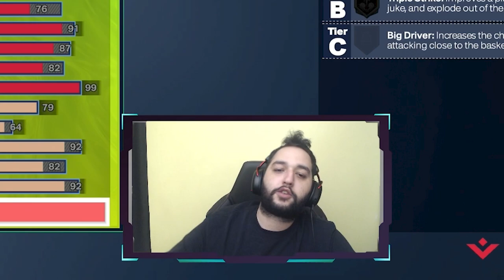NBA 2K24 BEST CENTER BUILD! EN İYİ CENTER BUİLD!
Herkese selamlar! Sizleri UZUN zamandır beklettiğimin farkındayım. Bunun için özür dilerim. Fakat gerçekten VC fiyatlarının çok PAHALI olduğunu sizlerde biliyorsunuz. Böyle bir dönemde TEK bir seferde açabileceğiniz ve OYNARKEN çok KEYİF alacağınızı düşündüğüm bir CENTER build ile karşınızdayım. SAVUNMA, HÜCUM ve ŞUT özelliklerliyle gerçekten iyi bir İŞ çıkartabilen KARAKTER olduğunu düşünüyorum. Umarım sizleri yanıltmam. Hepinize iyi seyirler dilerim! :)

Ben Muratcan Gökdemir, kanalımda genellikle 2K oyunları olsa da farklı içeriklerle karşınızda olmaya çalışıyorum. :)